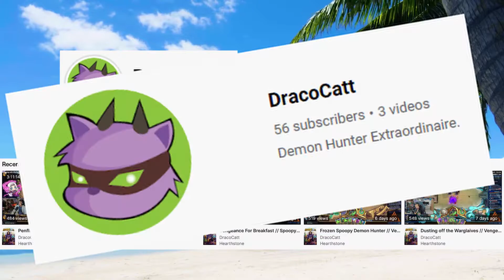Playing against Hearthstone Streamer, DracoCatt!!! - Pure Paladin - Scholomance Academy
Hello hello! Welcome to the epic battle between two godly Hearthstone players: Hearthstone competitive Twitch streamer DracoCatt, and yours truly. I hope you enjoy this unexpected encounter and how I became friends (I hope (lul)) and a viewer of DracoCatt.

Deck Code:
AAECAZ8FBJuuA/y4A4TBA8PRAw2vB5yuA422A/24A+q5A+u5A+y5A8rBA57NA7/RA8DRA8rRA+DRAwA=
Use the code by copying the whole code to your clipboard then going into Hearthstone and the deck will be pasted into your game.

Pure Paladin -
2x (0) First Day of School
2x (1) Aldor Attendant
2x (2) Shotbot
1x (2) Murgur Murgurgle
2x (2) Libram of Wisdom
2x (2) Hand of A'dal
2x (2) Argent Braggart
2x (3) Goody Two-Shields
2x (4) Lightforged Zealot
1x (4) High Abbess Alura
2x (4) Blessing of Kings
2x (5) Blessing of Authority
2x (5) Aldor Truthseeker
2x (6) Devout Pupil
1x (7) Lightforged Crusader
1x (7) Lady Liadrin
2x (9) Libram of Hope